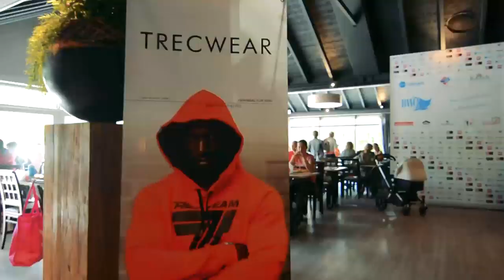Anna Lewandowska in Amsterdam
In September 2015 Marysia Bialek organized first sport-integration event  for Polish women in the Netherlands. She invited Anna Lewandowska known  from her health blog Healthy Plan by Ann, karate  champion and wife of footballing legend, Robert Lewandowski, striker at  Bayern Munich and captain of the Polish National Team.  Anna carried  out a seminar about healthy eating and together with Katrin she pushed  over 200 ladies to the limits with their trainings. The event was a  success and the cooperation with Lewandowska team will be continued.